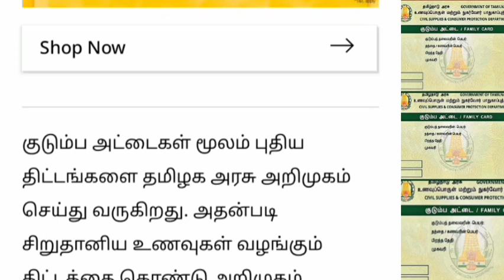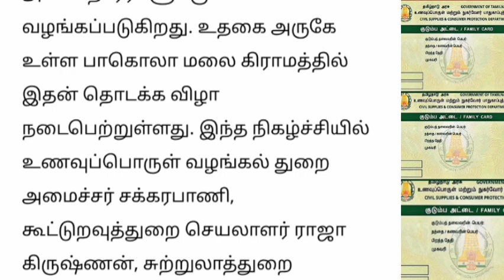ரேஷன் அட்டைக்கு இனி எக்ஸ்ட்ரா..? வெளியான முக்கிய அறிவிப்பு.. | Ration card latest news Tamil..